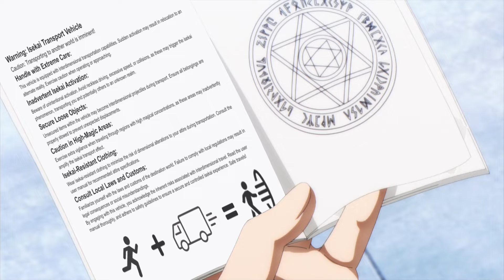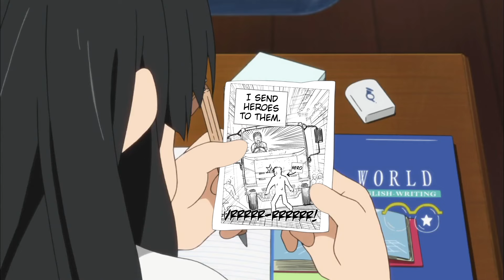AAA - AMV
(Warning: Does have some strobe effect towards start and lots of anime vehicle shennanigans)
I guess I'll continue the tradition of releasing an AMV around the new year!  This time its a comedy!  Added a little extra meme at the end.

AAA - The Anime Automotive Anthem!
Enjoy and have a great start to 2024!!

Anime (51):
Didn't I Say To Make My Abilities Average
Blue Exorcist
Zombieland Saga
Blood Blockade Battlefront
Higurashi
Death Note
Fuuka
One Punch Man
Futurama
Tokyo Revengers
Tanya: Saga of Evil
Eminence in Shadow
Zom 100
Tonikawa
Engaged Kiss
Is this a Zombie?
Konosuba
Spy x Family
Chrono Ruler
Magical Girl Lyrical
K-on!
Noragami
Captain Tsubasa
Parasyte
A Certain Magical Index
Re: Creators
Erased
Charlotte
Rascal Does Not Dream of a Dreaming Girl
Shinobi no Ittoki
The Cat Returns
The Disastrous Life of Saiki K.
Persona 5
A Destructive God Sits Next To Me
In/Spectre
Dropkick on my Devil
Danganronpa 3
Demon Girl Next Door
Kurokami the Animation
Hayate the Combat Butler
Chainsaw Man
Akira
Lycoris Recoil
Fate Stay Night
Kanon
Okko's Inn
Gintama

Song: The Anthem by Good Charlotte